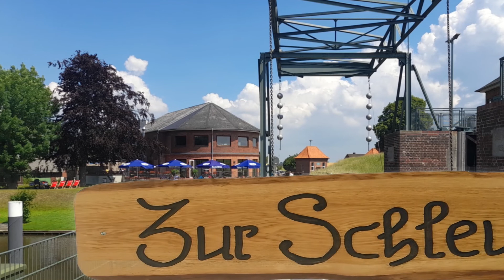RCF Tour zum Schleusen Cafe in die Wilstermarsch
SDurch den Hinweis im Deauville Forum, mal wieder eine großartige Location gefunden und angesteuert. Allein die Hin- und Rückfahrt durch die Wilstermarsch auf schnuckeligen Nebenstrecken war ein Erlebnis. Ziel war das Café zur Schleuse in Kasenort. Dort lecker Kuchen gegessen und die alte Schleusenanlage in die Stör bewundert.
Links und Infos:
Eigene Website existiert (noch) nicht.
Hintergrundmusik:
Titel: My Train`s Comin`
Interpret: Unicom Heads
Sprecher: Wolly Finger
HINWEIS: Als Hintergrundmusik in meinen Videos laufen ausschließlich die von mir über meine DAW selbst erstellten oder lizenzfrei zur Verfügung gestellten Musiktitel. Bei der lizenzfreien und kostenlosen Hintergrundmusik gebe ich immer den Interpreten und den Musiktitel bzw. den erforderlichen Link in der Videobeschreibung mit an.